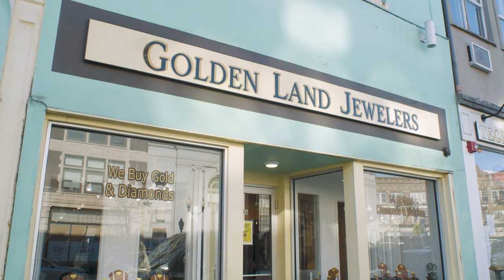Necklace - Drok Ft Donnie Durag (Official Video)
Directed by Drok
produced & mixed by TrendSettaTre